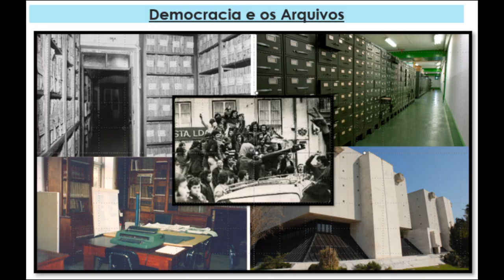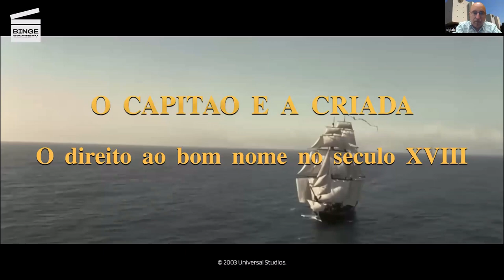O direito ao bom nome no século XVIII: processo do capitão e da criada - R. Azevedo e J. Carreteiro